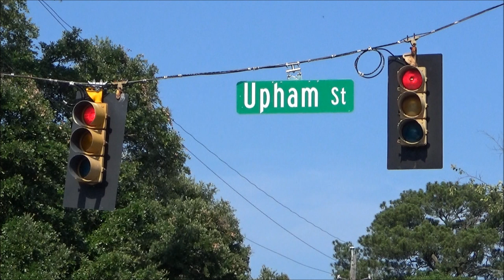TSI Traffic Lights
One of the things I'd seen on Google Street View around Mobile that I wanted to make sure I visited was this intersection which still retained a full set of 8 inch signals, the only ones in use in the city (as far as I'm aware). In fact, not only is it fully 8 inch, the signals also still appear to be fully incandescent, and there's a nice variety of vintage signals here as well, with a trio of single-face Decos, a pair of rodded flat-backs, and a pair of TSI signals (along with a lone Crouse-hinds Type R). Two pairs of the signals also still feature sign-blank style backgrounds (similar to what Huntsville uses). Seems Mobile used to use these as well, but I think they've long since stopped using them.
Either way, this is a very neat little intersection and I'm glad I took my time to document it, especially since it let me see more single-face Decos.